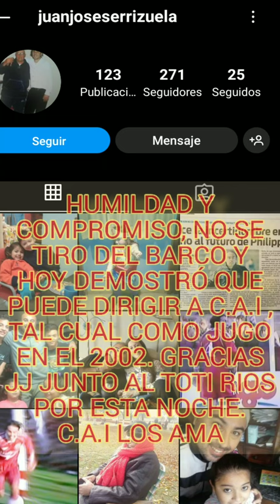JJ SERRIZUELA Y TOTI RIOS , PUSIERON SU PRESTIGIO EN JUEGO. independiente C.A.I PUEDEN SER EL DT.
JUAN JOSE SERRIZUELA ES CAMPEON CON INDEPENDIENTE EN 2002 Y HOY DEJO DE LADO SU EGO Y PUSO SU AMOR POR C.A.I JUNTO AL TOTI RIOS , APROVECHANDO LA OPORTUNIDAD Y DEMOSTRANDO SIN VENDER HUMO QUE PUEDE DIRIGIR A INDEPENDIENTE.

PS PLUS GRATIS - COMO TENER PS PLUS GRATIS - PLUS GRATIS ENERO 2022
YA PS PLUS GRATIS POR 14 DIAS CON AVATAR ACA TODOS LOS DETALLES!!
¡¡PS PLUS GRATIS, PASO A PASO!! (OCTUBRE 2021/100%LEGAL)
🎁PS PLUS 14 DIAS GRATIS para PS4 & PS5🎁
¡¡NUEVO JUEGO GRATIS PARA PS4 SIN PS PLUS!! + BUG?
NUEVO TRUCO para CONSEGUIR PS PLUS GRATIS - COMO TENER PS PLUS GRATIS - NUEVO METODO- FEBRERO 2022